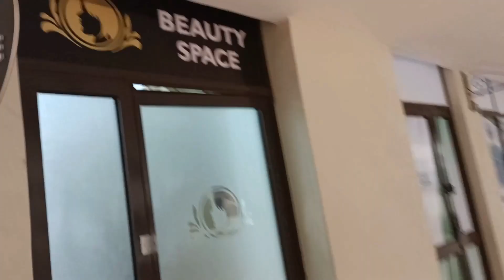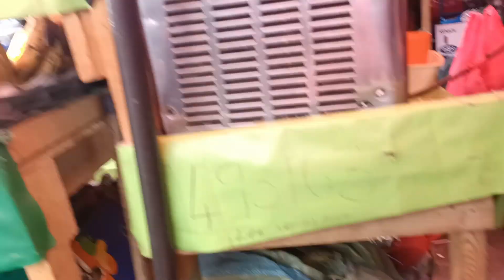HOW I SPENT MY IEBC MONEY//GIFTING MYSELF //WHERE TO GET QUALITY & AFFORDABLE SHOES IN NAIROBI